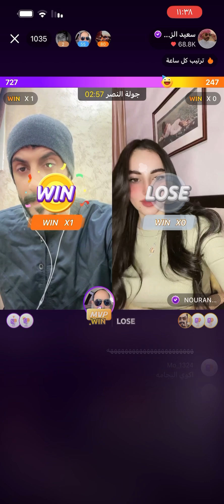سعيد_الزهراني جاكو اكسبلور